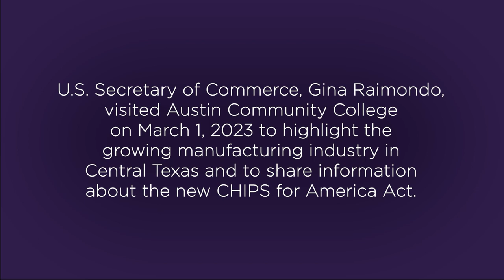ACC Impact Lab Manufacturing Discussion with Gina Raimondo, U.S. Secretary of Commerce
Austin Community College hosted Secretary Gina Raimondo of the U.S. Department of Commerce for a special tour and roundtable discussion at ACC Highland Campus on Wednesday, March 1, 2023.   This is a taped recording of that panel discussion.

Raimondo toured the college’s advanced manufacturing facilities, including the Manufacturing Academy and IMPACT Lab. Several students provided hands-on demonstrations of the work they do in class.

Afterward, Raimondo sat down with ACC Chancellor Richard Rhodes, Austin Mayor Kirk Watson, the interim CEO of the Austin Chamber of Commerce, industry leaders in the manufacturing sector of Austin, and an ACC manufacturing student to discuss the fast-growing industry and how ACC and employers are working together to build a highly-skilled workforce.

To learn more about manufacturing programs and tracks at ACC, visit austincc.edu/manufacturing